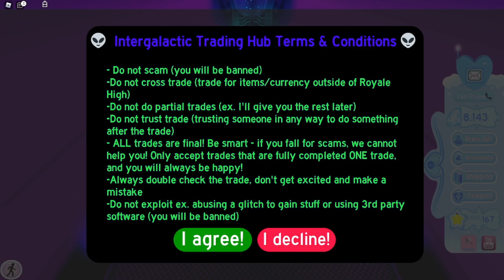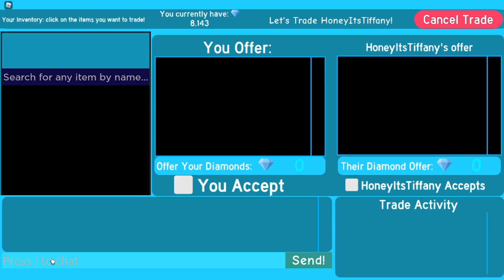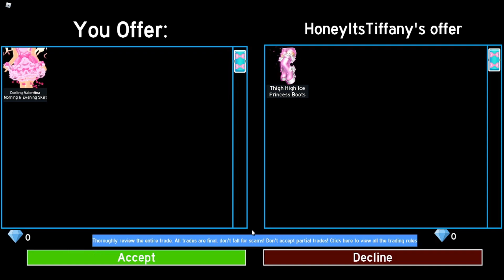I GOT THIGH HIGH PRINCESS BOOTS! | ROYALE HIGH | DALE CYRILLE🍩